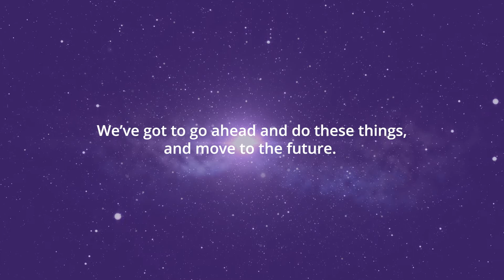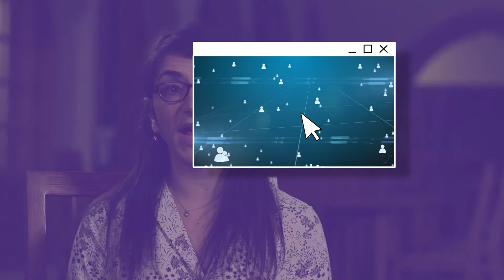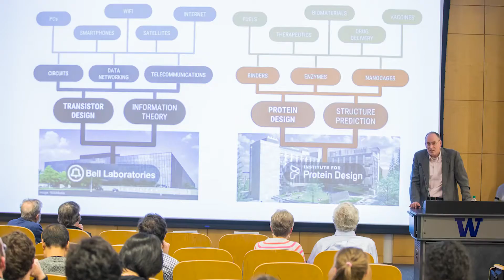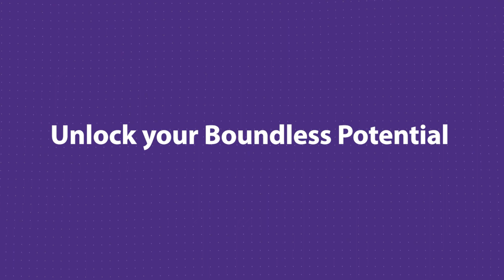Why Earn Your Master's in Information Management?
In the Master of Science in Information Management program at the University of Washington Information School, you'll become a truly transformative information leader.